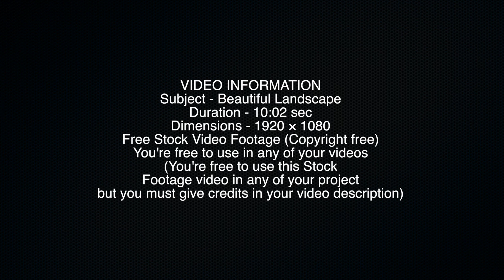Free Stock Video Footage (Copyright free)-Beautiful Landscape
VIDEO INFORMATION
Subject - Beautiful Landscape